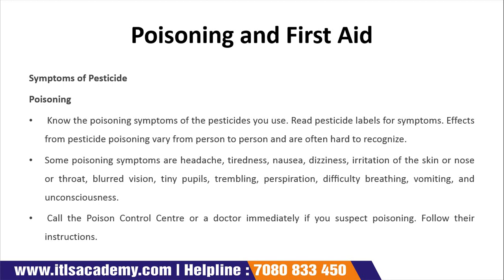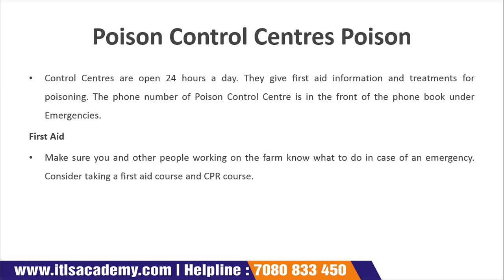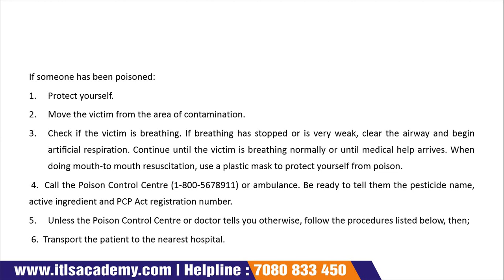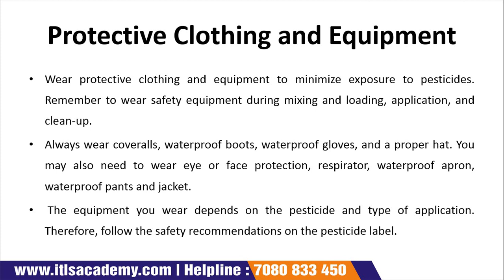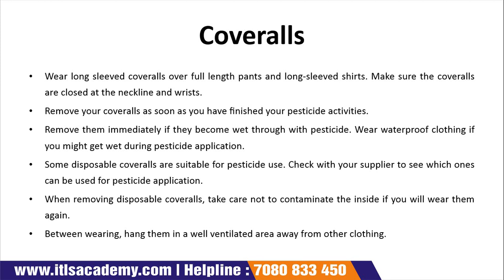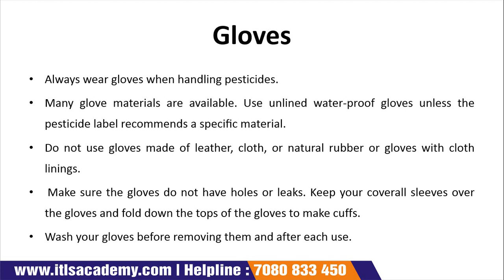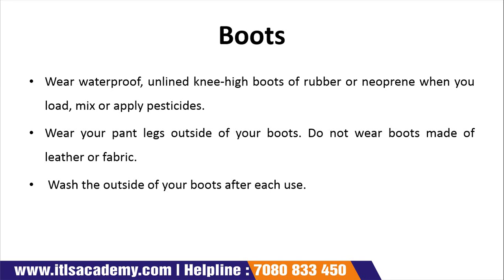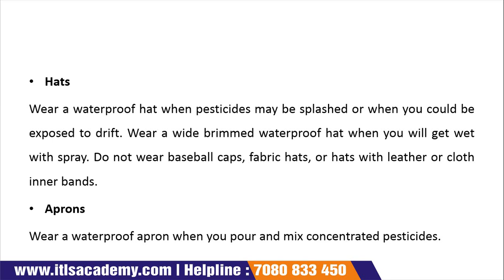Lecture 17 : Pesticides Regulation and Safety Part : 02